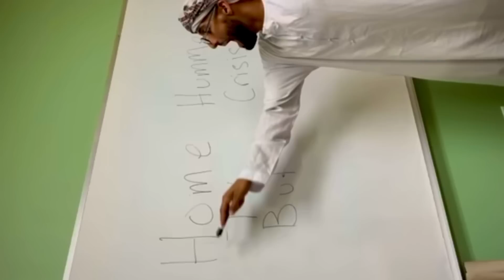ABEERA & ANIGA SABABTA AAN WAX ISKULA DUBENIN WAA MAXAY🤔😞